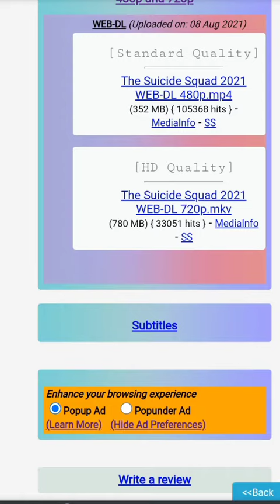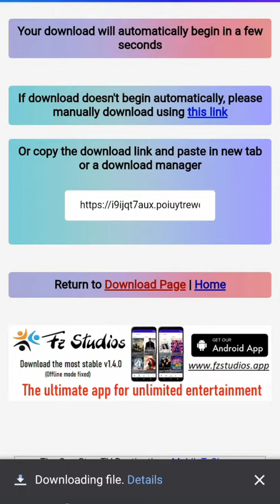Proof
If you guys want any movies just request..